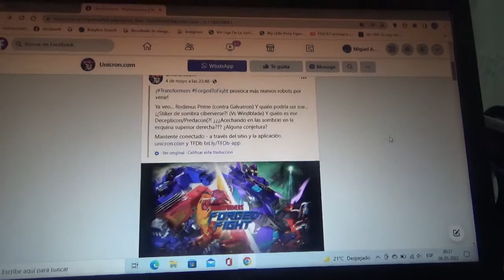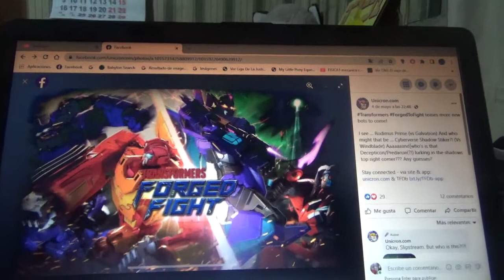1era imagen de Transformers Forged to Fight